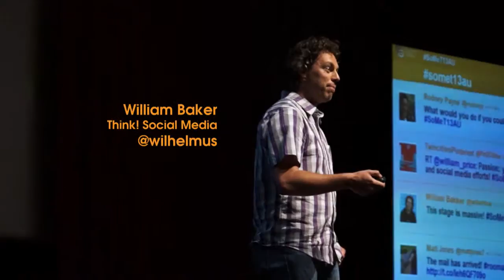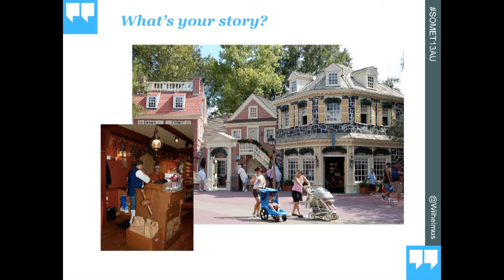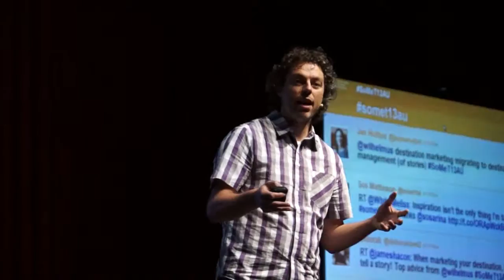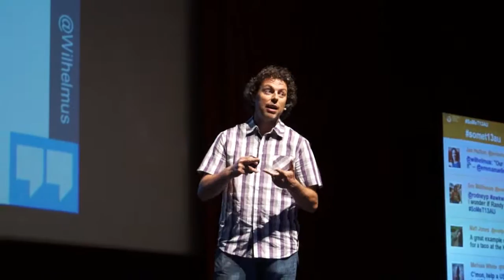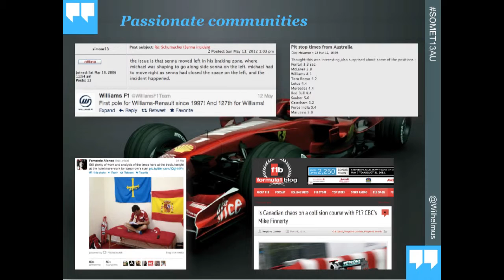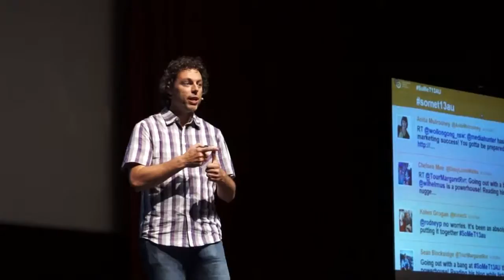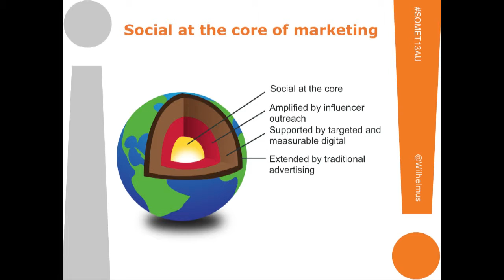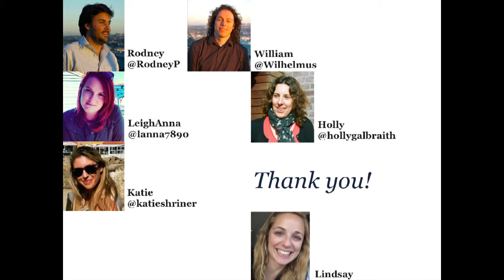A move to destination management | William Bakker | SoMeT13AU Wollongong, Australia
William Bakker is a veteran destination marketer, with 11 years of experience working at Destination British Columbia under his belt. Today, he leads Destination Think!'s strategy team and has worked with hundreds of destination marketing organizations around the world. Destination Think is a strategic consultancy and digital marketing agency with offices in Vancouver, Amsterdam and Sydney (plus four satellite offices in the US and Toronto).

William is a highly sought-after keynote speaker and writes his own blog about leadership, marketing, travel and at DestinationThink.com. His observations, thoughts and conclusions shape the way Destination Think! help destination marketers thrive in the 21st century.